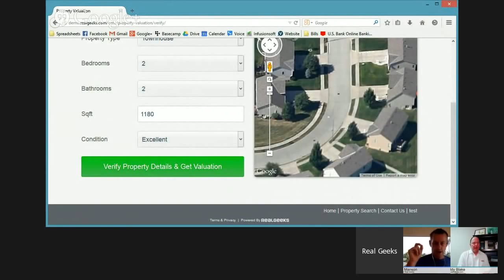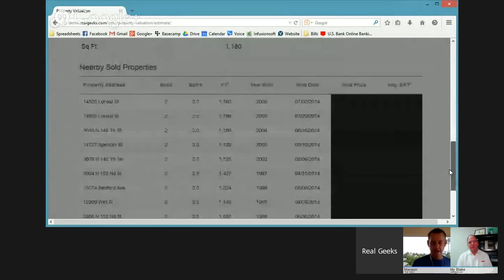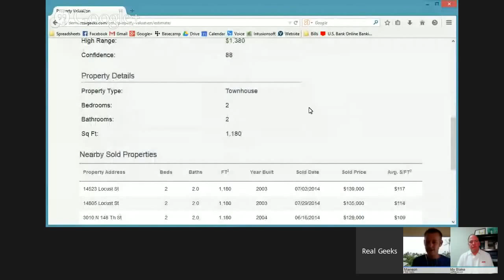Real Estate Agents Wilmington NC Lead Generation Tips - FreeHouseValues.com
- Video provides Real Estate Agents Wilmington NC Lead Generation Tips from Buddy Blake and FreeHouseValues.com.

Jeff Manson, host of and co-host , Frank Klesitz, bring on one of the real estate industrt's top lead capture professional in

hostin special guest Buddy Blake. In the full one-hour version of the original Google Hangout, Buddy shares "How to Convert More Home Valuation

Leads Into Listings."

In this condensed and shorter clip, Buddy gives TWO valuable tips to agents on how to accelerate their lead capture and conversions when using an

affordable and easy to use home evaltion tool he uses and now provides to other agents nationally.

Learn how to convert more home evaluation leads into listings and leverage them to get referrals.

Buddy Blake is the broker and co-founder of RE/MAX Essential, a residential real estate company with three offices located in Wilmington, Topsail Beach

and Monkey Junciton.

A native "Wilmingtonian", Buddy has grown his business and team one satisfied client at a time. Buddy's family is from the Middle Sound area of

Wilmington and he grew up enjoying the many incredible activities the Cape Fear region has to offer.

Buddy began his career in a family retail electronics business (Blake's TV, Blake's Video, Rent To Own, Inc) and since then has created one of the most

successful real estate teams in North America.

Frequently noted for his friendly service and deep local knowledge, Buddy has also been recognized as one of the top residential agents in the world by

Coldwell Banker, RE/MAX, The Wall Street Journal and other trade organizations. Despite his accolades, he continues to focus on taking care of clients

and agents as if he just started in the business.

Jeff Manson, runs RealGeeks.com. It is a realtor website creation platofrom and IDX Provider helping Realtors and real estate agents throughout the

United States and Canada. Their sites are set up to be easy to use for the consumer and will keep them using your site versus the competition. Learn

Frank Klesitz, CEO of Vyral Marketing helps agents to Get More Sales From their Database. He interviews you on a HD webcam to educate your

customer database with video to grow sales - he do all the work for you. Request a FREE Strategy Session.

Together they run a unique series of Google Hangouts, providing Realtors and Agents around the world, quality content. To get this valuable information,

Contact Buddy Blake

RE/MAX Essential
1650 Military Cutoff
Wilmington, North Carolina 28403